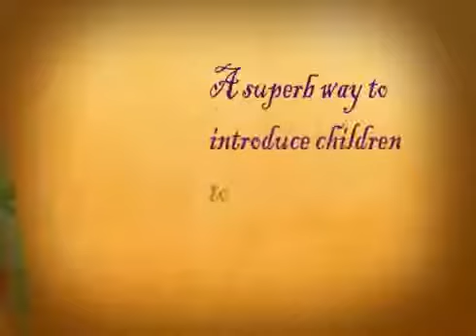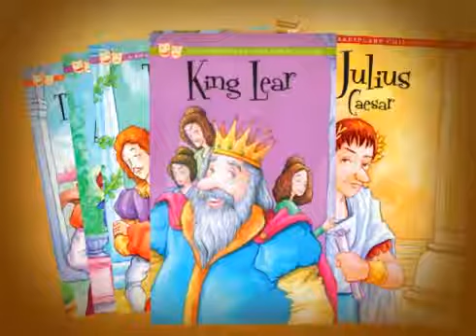Complete Collection of Shakespeare (Children Stories)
Shakespeare children stories - Complete collection of 20 books written by William Shakespeare. These books are great fun and just in simple language for children to understand the Shakespeare stories.